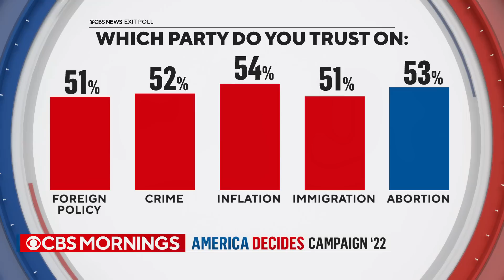Sen. Amy Klobuchar discusses midterm election results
Sen. Amy Klobuchar joins “CBS Mornings” to discuss the results of the 2022 midterm elections, including why Democrats did better than expected. She also discusses possible warning signs from the results for Democrats in 2024.